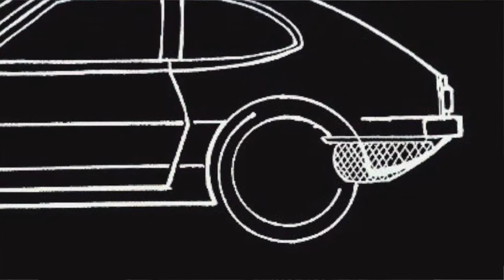Her kazada patlayan arabanın hikayesi - Ford Pinto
Merhabalar ben Okan,  yazılım mühendisi olarak çalışmaktayım. Youtube üzerinde ilgilendiğim farklı konularda videolar çekiyorum.